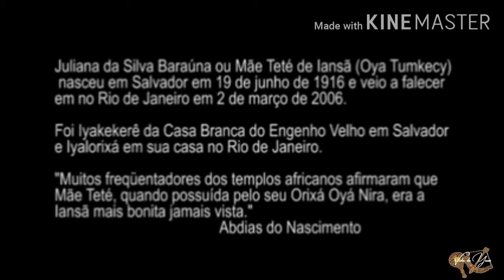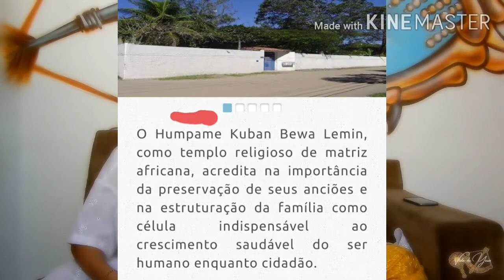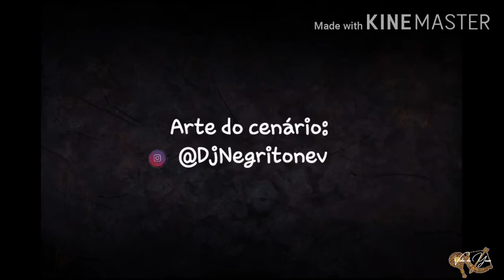O que é o candomblé? | Vida de Yawo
Você sabe o que é o candomblé?
Qual a diferença dele para a umbanda?
Nesse vídeo explicamos o que é o candomblé, o que cultuamos e a diferença dele para a umbanda.

Ficha Técnica:
Roteiro e Edição: Isabel Schelbli
Câmera usada para gravação: Nikon Coolpix A900
Aplicativo usado para edição: KineMaster
Aplicativos usados para criação de Thumbnail: Background Eraser e Thumbnail Maker.